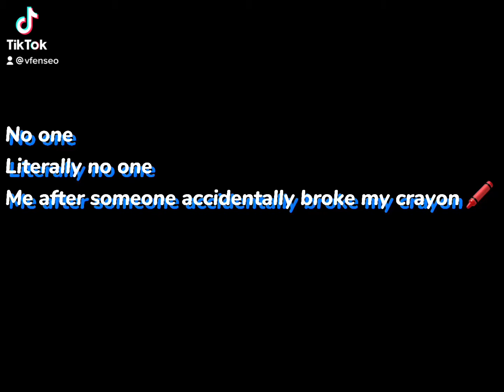Some one broke my crayon…